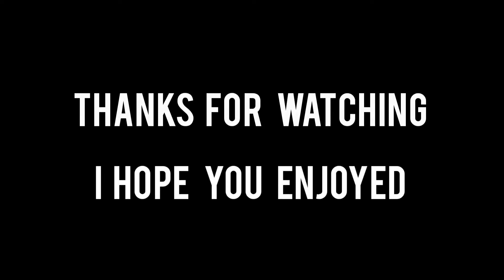5 Minutes of Satisfying Soccer Shots!!(Shootout)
Musician: Not The King

Musician: LiQWYD